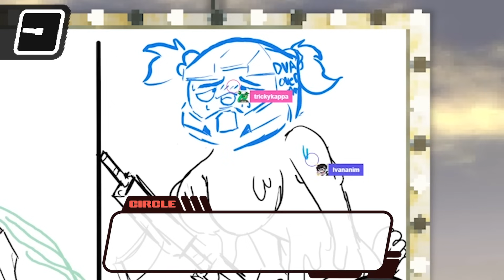Can Real Artists DEFEAT AI Art?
The crew uses their "art skills" to challenge art made by AI. Will the machine win? Or will it just be filled with sonic and Peter griffin!? Find out in todays episode!

CircleToons:  @CircleToonsHD
Madz:  @GetMadz
Tricky:  @trickykappa
Ivan:  @IvanAnimated_
Cel:  @CelShock